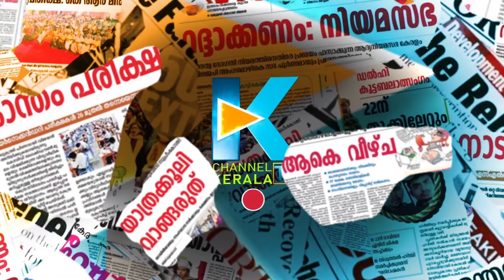ഭൂതകാലത്തില്‍ പ്രാഞ്ചി നടന്ന് ജോസഫ്|P J JOSEPH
CHANNEL KERALA
Channel Kerala
Malayalam Channel Kerala
MARUNADAN MALAYALI
MARUNADAN TV
#42 K ONLINE
PUBLIC KERALA
THE JOURNALIST
KARMA NEWS
LATEST MALAYALAM NEWS
KERALA NEWS
#24 NEWS
MALAYALAM NEWS